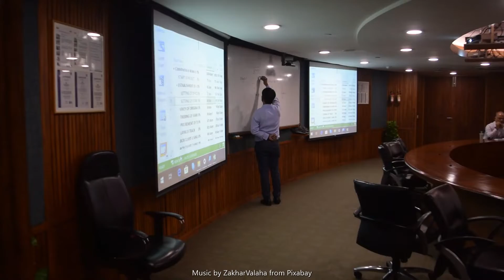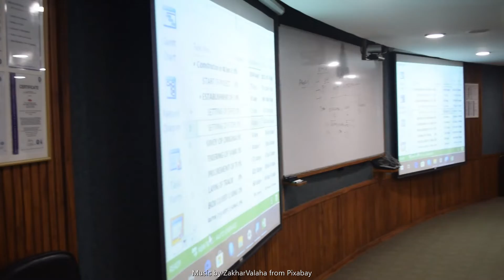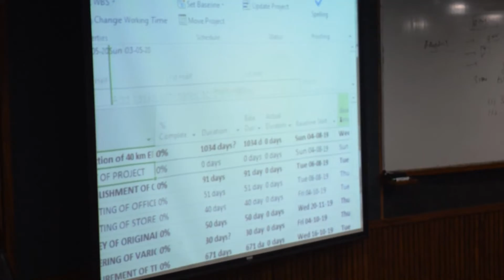Corporate MS Project Training: Boosting Productivity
Enhance your team's efficiency with our Corporate MS Project Training program. Learn how to effectively utilize Microsoft Projects to streamline project management processes and boost productivity. Watch now to take your team's performance to the next level!